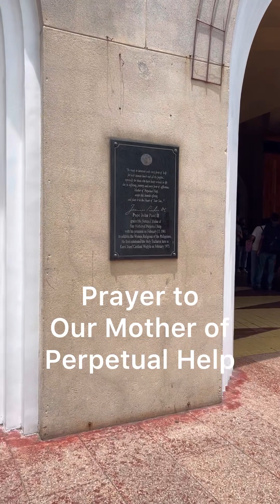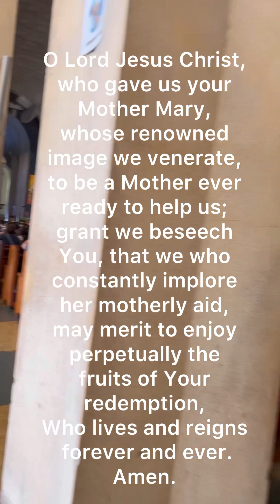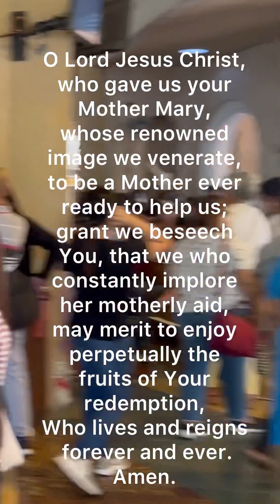BACLARAN DAY 😍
Thank you for visiting my channel and watching my video.